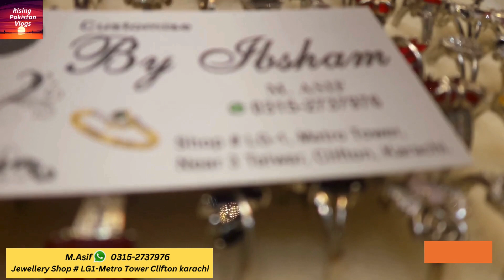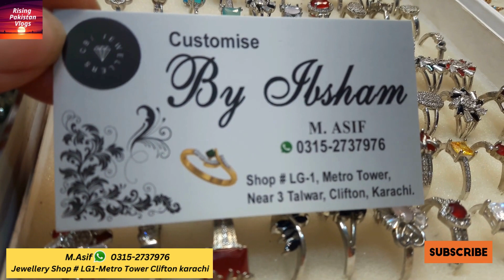Pakistani Jewellery Collection | Online Shopping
Online shopping
pakistani jewellery
bridal jewellery
jewellery collection
artificial jewellery
bridal pakistani jewellery
indian jewellery
artificial jewellery
latest pakistani jewellery
latest bridal pakistani bridal jewellery
latest trend of pakistani jewelry

In this Video, I discover a shop  of   Indian Pakistani Jewelry Collection  in low price sale for girls and womens New Design

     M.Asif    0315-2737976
Jewellery Shop # LG1-Metro Tower Clifton karachi